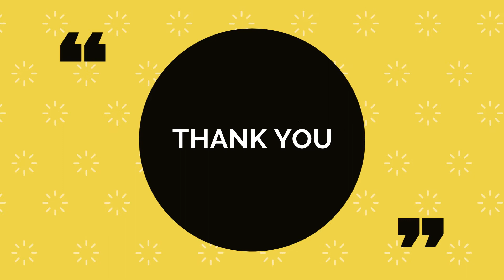Sabudana Thalipeeth Recipe | साबूदाना थालीपीठ | Sabudana Recipes | Navratri Special Recipe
Hello Friends, Love Your Food mein aapka swagat hai. Navratri toh aane hi wala hai..aur iss dauran bohot log upvas rakhte hai. Toh aj mein le kar aayi hu Navratri Upvas Recipe,  Sabudana Thalipeeth Recipe. Ye Thalipeeth Recipe bohot hi tasty hota hai.. aur mere share kiye gaye tips ke sath aap ye Sabudana Thalipeeth asanise bana bhi sakte hai.

Toh iss Video ko pura dekhe..aur ise LIKE karke meri mehnat ko support kare.

1/2 CUP SABUDANA
1 BOILED POTATO
2 CHOPPED GREEN CHILIES
1 TSP CHOPPED GINGER
1 TSP CUMIN SEEDS
SALT TO TASTE
2 TBSP CRUSHED ROASTED PEANUTS
2 TBSP CHOPPED CORIANDER
1/2 TSP SUGAR
1 TSP OIL / GHEE

Sabudana Kheer | साबूदाने की खीर बनाने की यह तरीका पहले क्यों नहीं पता था | Navratri Upvas Recipe -

Hello Friends,
I am very happy to see you on my channel. I hope You will like my work & support me. If you have any Suggestion, please Comment down in the video, I will love to know & work on them.

Thanks,
Anindita